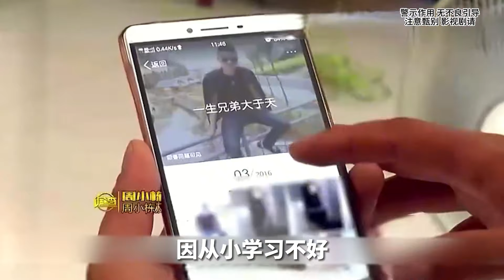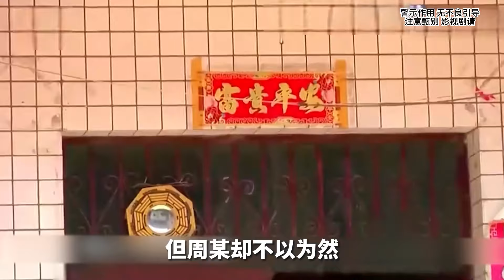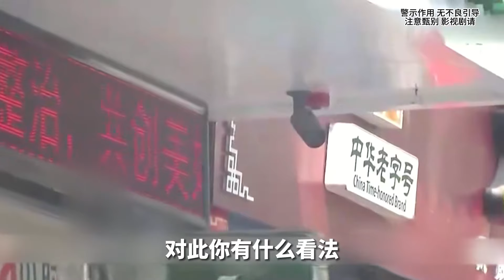老板欠薪還威脅，被老實人惹火了！開鏟車碾壓他，結果如何？